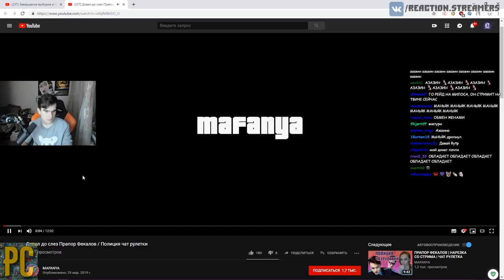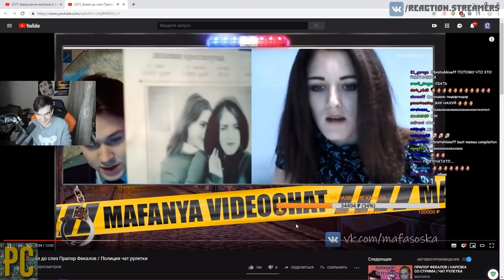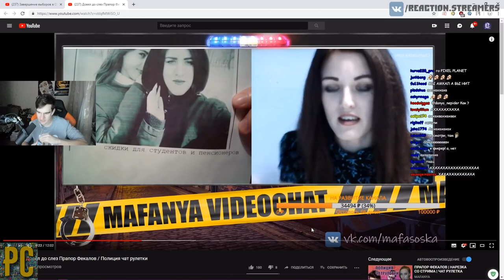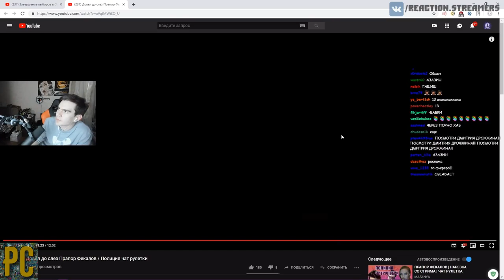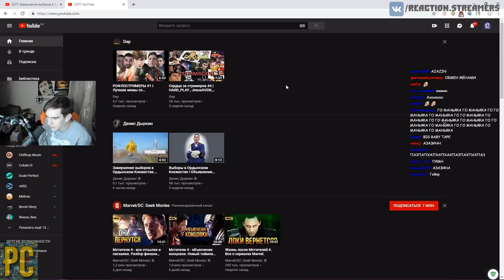Братишкин смотрит Довел до слез Прапор Фекалов ⁄ Полиция чат рулетки